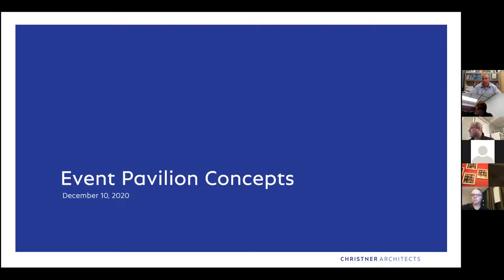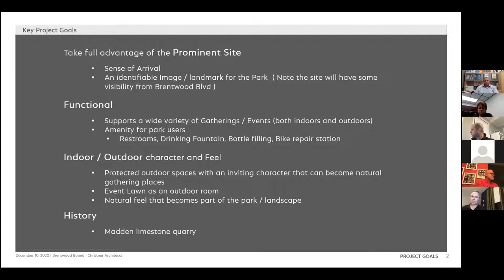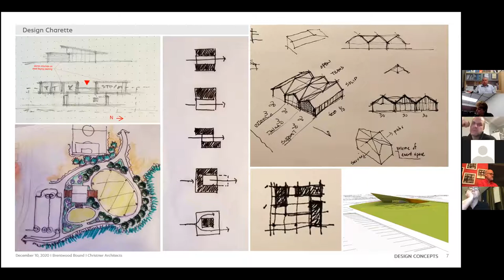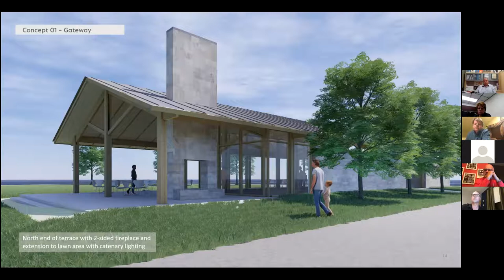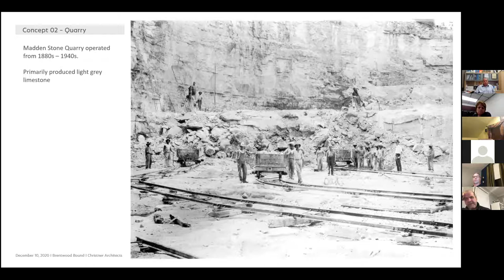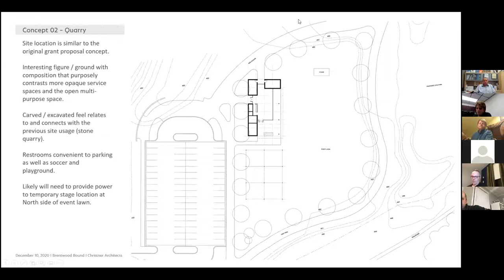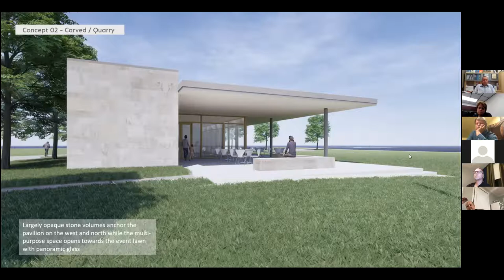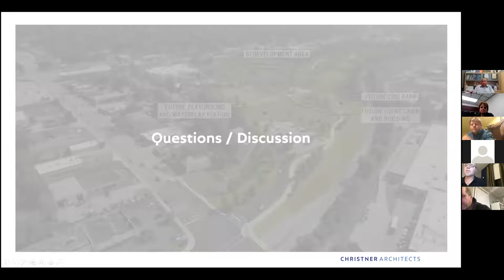Brentwood, MO Public Works Committee - December 10, 2020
City of Brentwood, Missouri Public Works Committee meeting - December 10, 2020